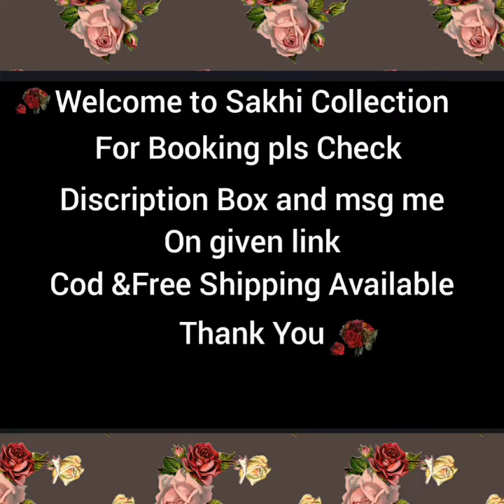Beautiful Silk Saree in cash on delivery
1 - latest party wear selfie kurti
2 - western dress 2020
3 - western wear dress online shopping
4 - Kurta set
5 - selfie kurti .

Fake user don't msg me .